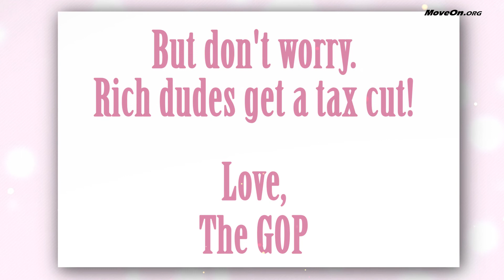Happy Mother's Day from the GOP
Wow - a brutally honest Mother's Day message from the GOP.